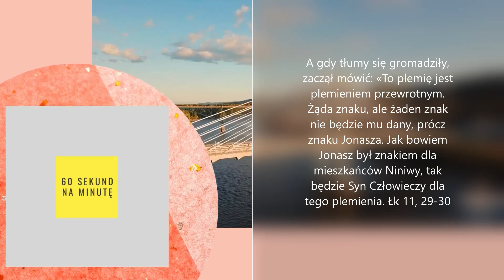Nie bądź przewrotny!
Nie lubimy ludzi, którzy swoim sposobem bycia wywołują u nas takie wrażenia, że bierzemy udział w jakiejś mistyfikacji, owocem której będzie utrata czegoś, co należy do nas. Tacy ludzie wywołują u nas zakłopotanie, agresję i niepewność. Taki sposób funkcjonowania budzi chęć odrzucenia znajomości z kimś, kto nie jest szczery wobec nas i nie zamierza mówić wprost o swoich sprawach.